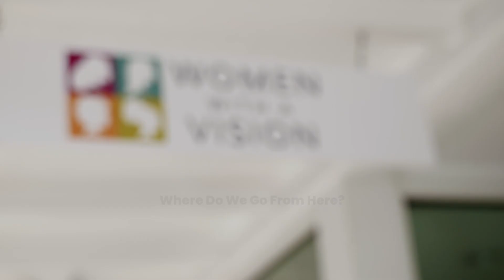Deon Haywood on What Gives Her Joy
Women with a Vision Executive Director Deon Haywood sits down with mother of the reproductive justice movement Loretta Ross and activist, writer, and historian Dr. Mary Frances Berry to discuss what brings her joy.